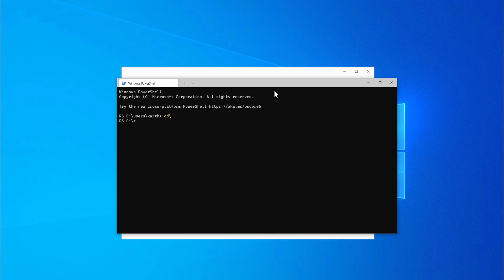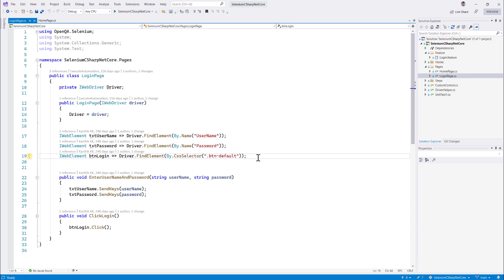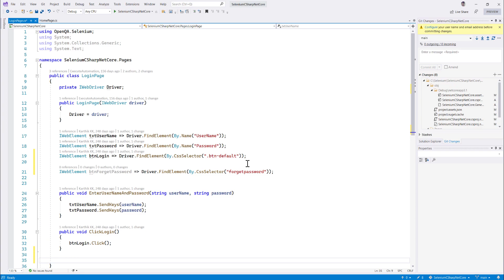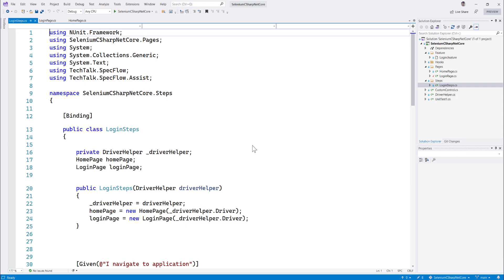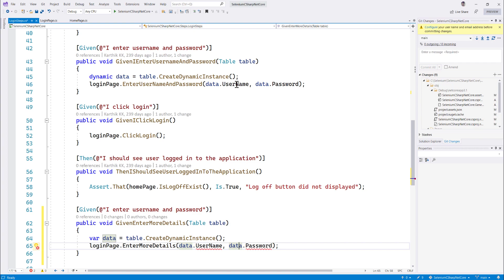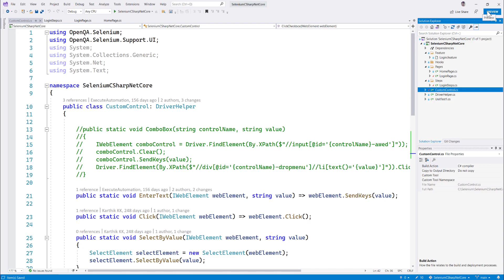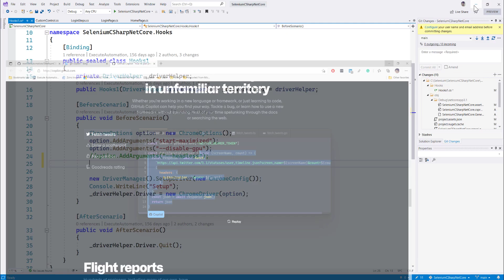AI assistance in all new Visual Studio 2022 while writing Selenium C# code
In this video, we will discuss the power of the Visual Studio 2022 IDE experience while writing Selenium C# automation code and how it reduces the key stokes and repeated coding.